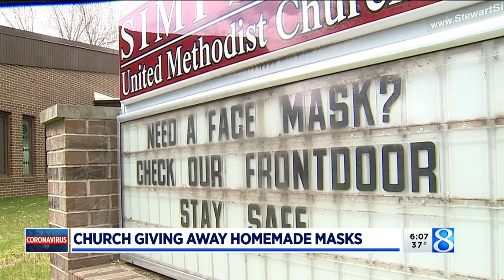Bangor church making masks for community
A West Michigan church is helping its community through the pandemic by giving away handmade masks. (April 21, 2020)